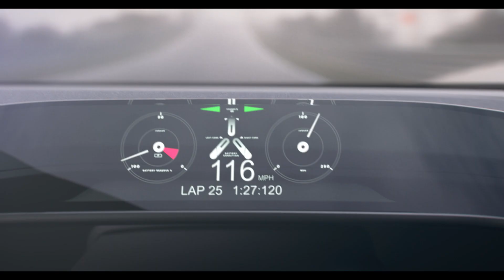Jaguar Vision Gran Turismo Coupé Hero Film 25 10 19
Jaguar Vision GT Coupé